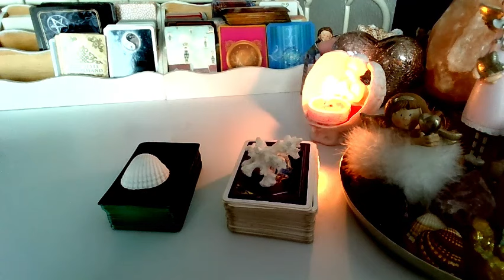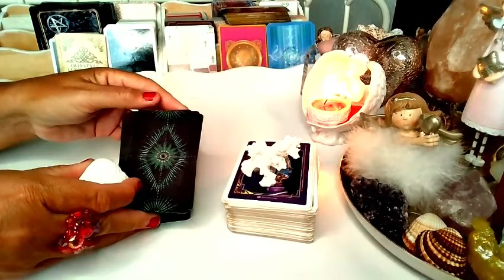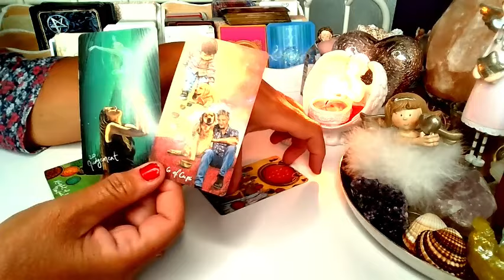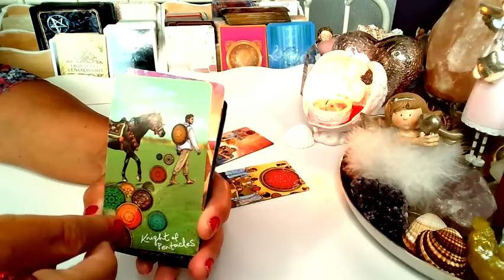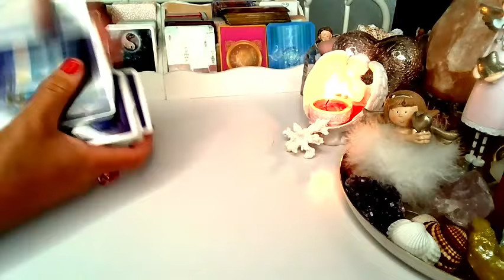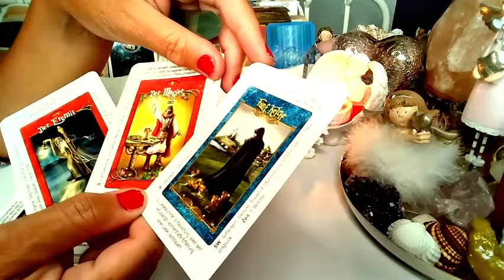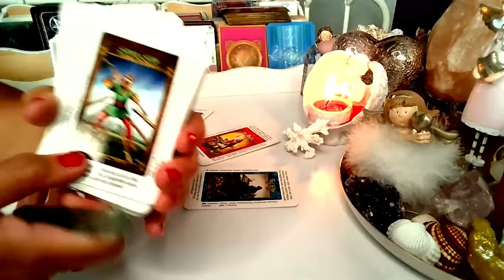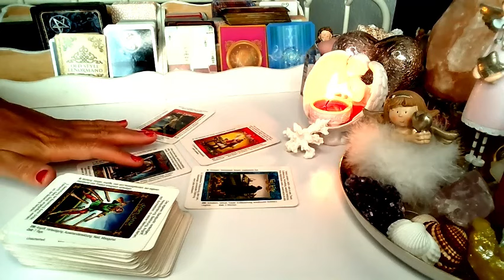MYSLI O TOBIE? (wybierz grupe)❤️LENOMOR +TAROT 2023❤️